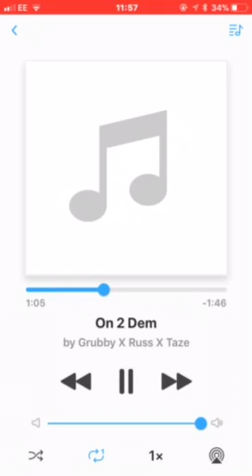Russ x taze x grubby -on 2 dem (trade only)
Snap:ldntrades8